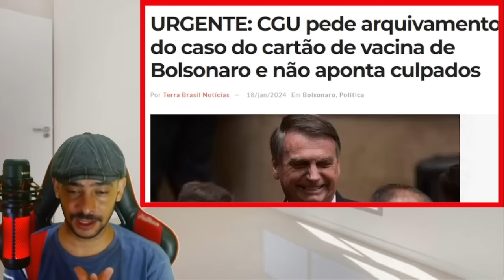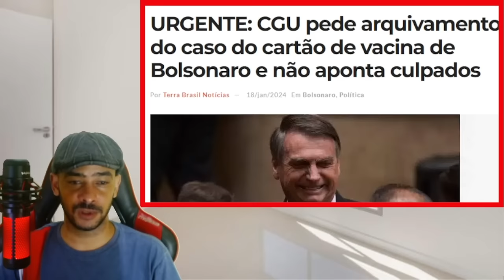GRAVISSIMO! SUPREMO DEU TIRO NO RPORPIO PÉ AGORA A TABOCA VAI RACHAR LA!